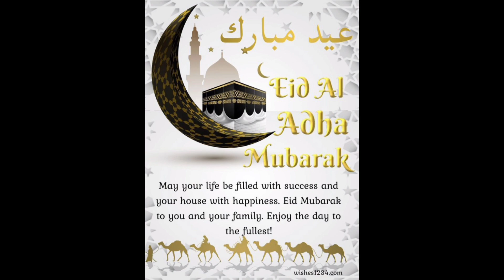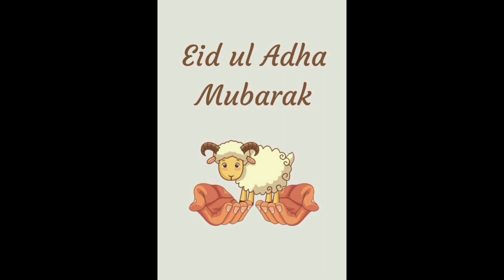Happy Eid Ul Adha Mubarak Images For WhatsApp Dp Wallpaper/ Eid Ul Adha Mubarak 2024